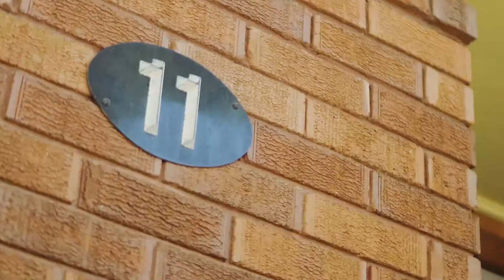11 Sanders Parade, Concord - Devine Real Estate